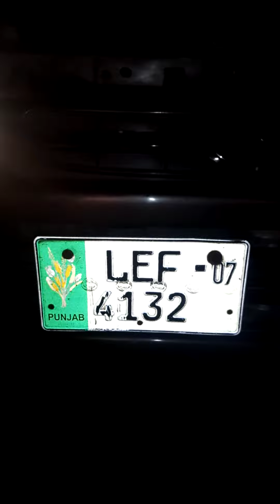Check Coure car engine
How to check coure car
Car engine
Coure car